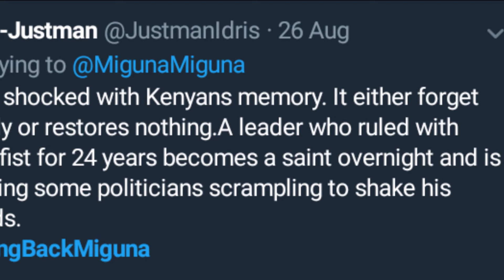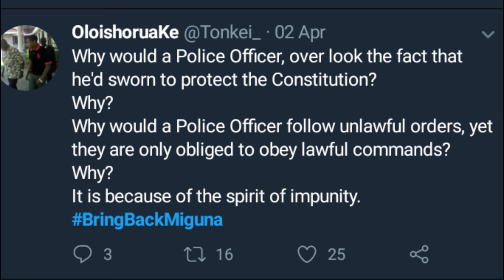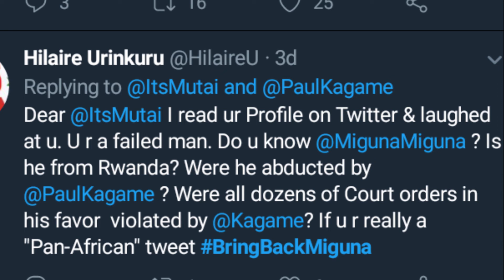MIGUNA MIGUNA TRAVEL BAN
this is an adaptation of  ilovefridays TRAVEL BAN to briefly mention mention and bring to mind that our brother Miguna is still not settled and today being sept 4th we anticipate his homecoming, while enjoying some fun lyrics on a sick siiiick beat. share. subscribe